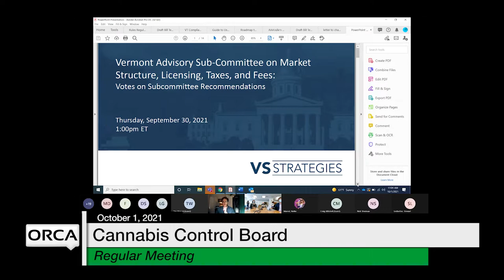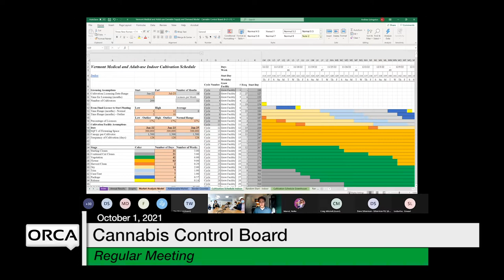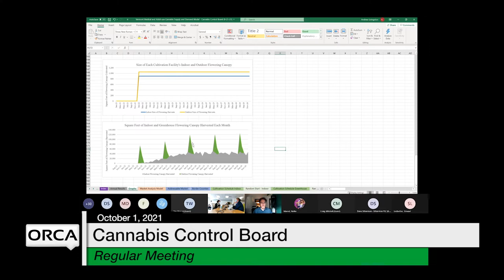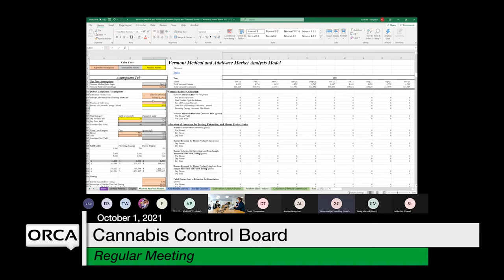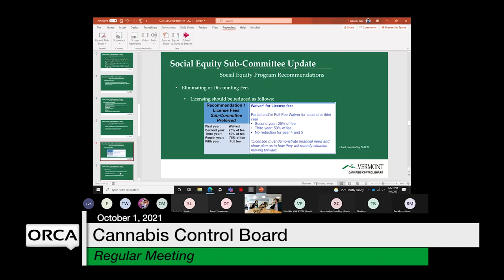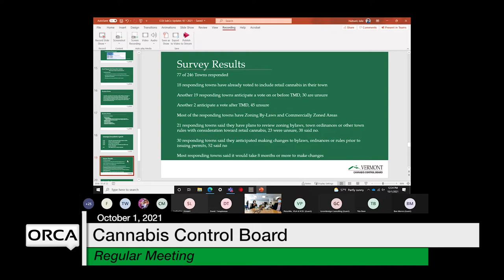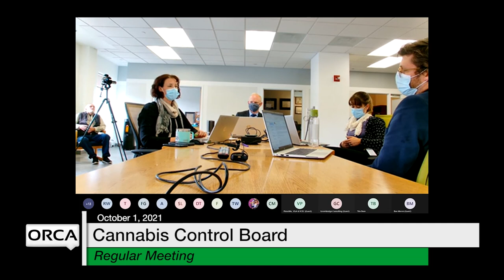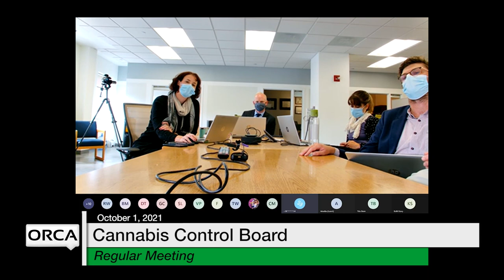Cannabis Control Board - October 1, 2021 [CCB]